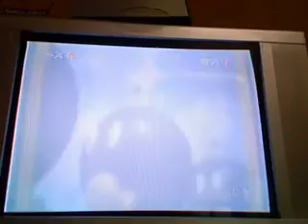Super Mario 64 100% Walkthrough Part 2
Part 2 of Super Mario 64 100% Walkthrough Mario got all the Stars he can in Bob-omb Battlefield and now heads to Whomps Fortress but a Giant King Whomp is on the top the battle is next Part

Progress so far:
Power Stars: 4/120
Secret Stars: 0/15
100 Coin Stars: 0/15
Cap Switchs: 0/3
Keys: 0/2